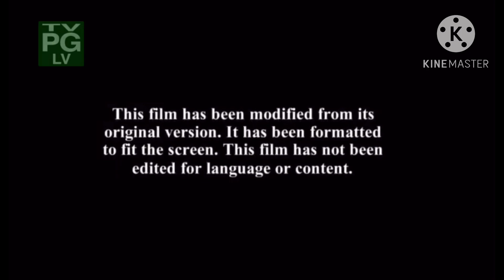Open Season 4: Scared Silly (2015) CC Intro (Network Premiere) (CC 31 Nights of Horror!)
It's All the Beginning of the Terror Frights of the Night! And No One Else Can Never Ever Escape Again! Well! As It Was? There is One Special Thing! That I Honor of the Speaks of People! Right Guys! Yes, No. Oh Forget It!￼